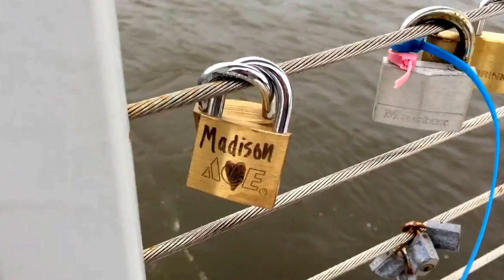Senior Ball Proposal 2016 | Bay Port High School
Senior Ball